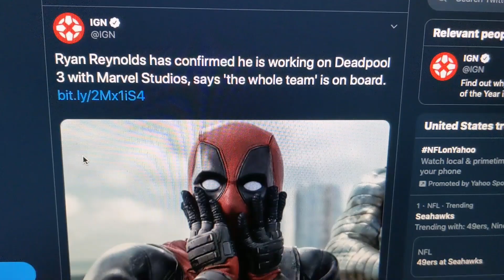Deadpool 3 in the Works at Marvel Studios According to Ryan Reynolds